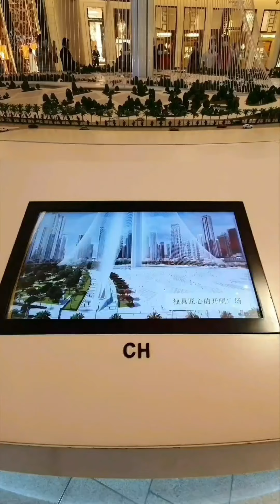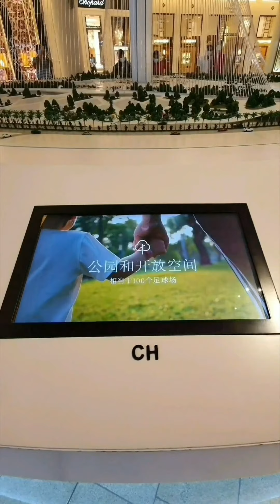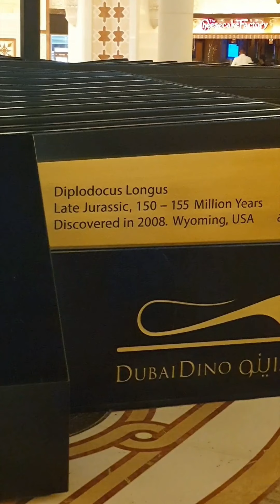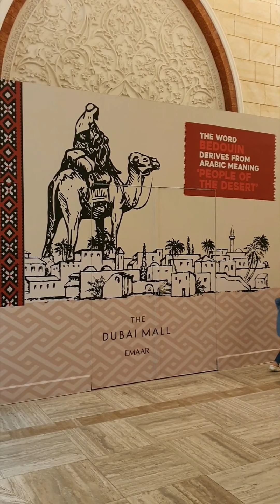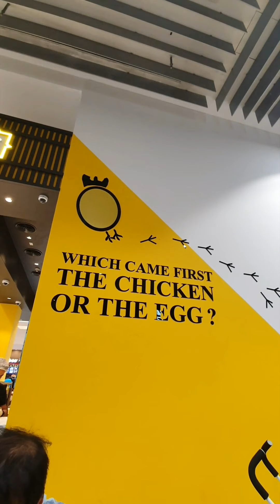DUBAI MALL, UAE 🇦🇪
The Dubai Mall is the largest mall by total land area, and the 26th largest shopping mall in the world.It has a total retail floor area of 502,000 Square metres.The Dubai Mall, also known as the home of the Dubai shopping festival.